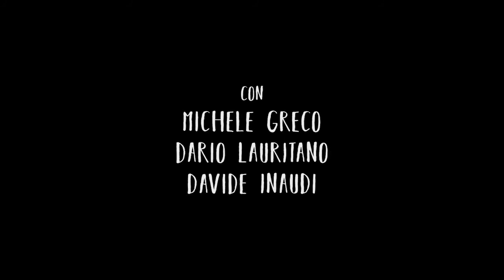Mi passi le uova?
Si ringraziano i coinquilini che si sono prestati a questo delirio!